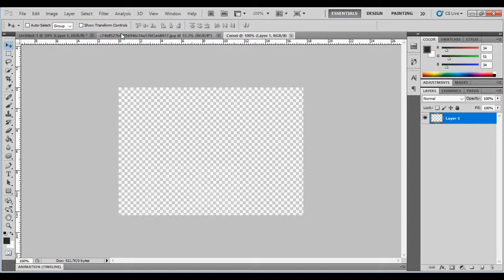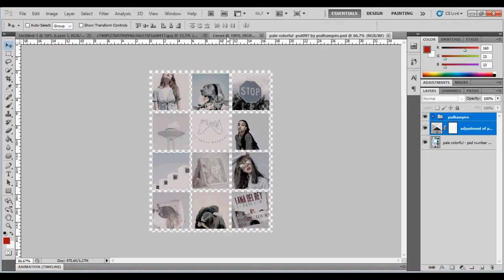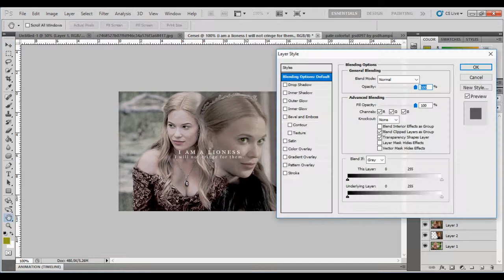Cersei Lannister MANIP TUTORIAL | Pre ASOIAF dreamcast ep. V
Cersei Lannister PRE ASOIAF Manip Tutorial

Tell me who of the principal characters of Pre ASOIAF you want to see in the next videos!
Thanks ❤